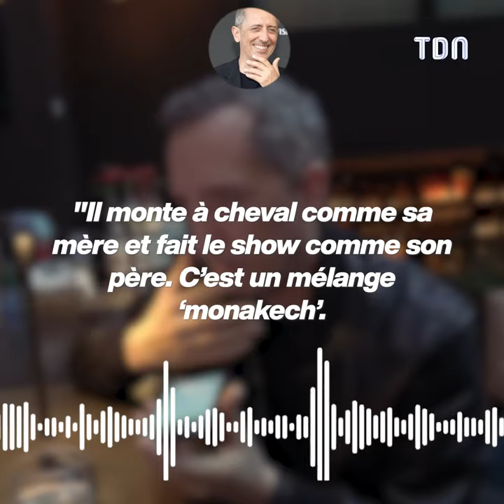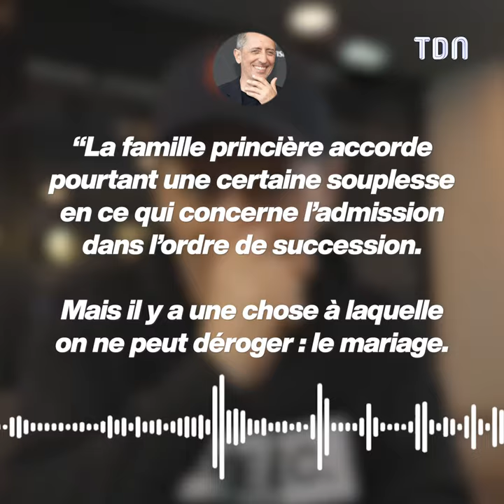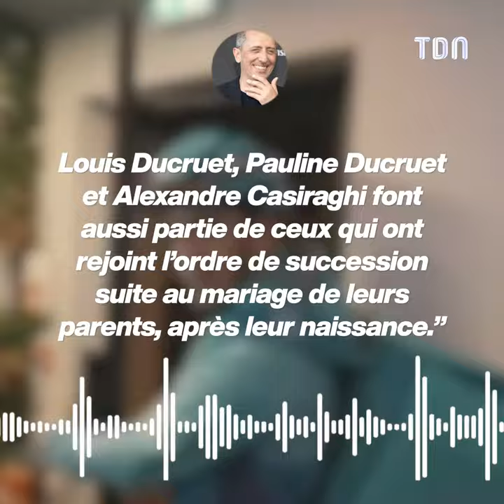Charlotte Casiraghi et Gad Elmaleh : pourquoi leur fils ne sera jamais Prince souverain de Monaco !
Découvrez pourquoi le fils de Charlotte Casiraghi et Gad Elmaleh ne pourra jamaisêtre Prince souverain de Monaco !